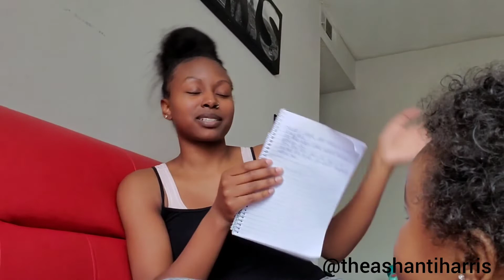GET TO KNOW ME TAG!!! (MOST EMBARRASSING MOMENT)